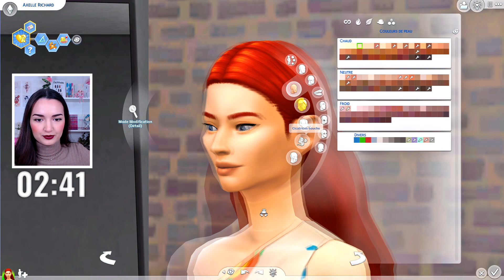J'ai 5 min pour faire de cette chose une bombe 🤯 | Ugly to Beauty | Sims 4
▶ Hey ! Aujourd'hui je relève le Ugly to Beauty challenge en 5 min !

✿ CODE CRÉATEUR EA : Conjureuse (valable sur EA App et Origin)

▶ SET-UP :
- Casque : G735 Aurora Logitech
- Souris : G705 Aurora Logitech
- Clavier : G715 Aurora Logitech